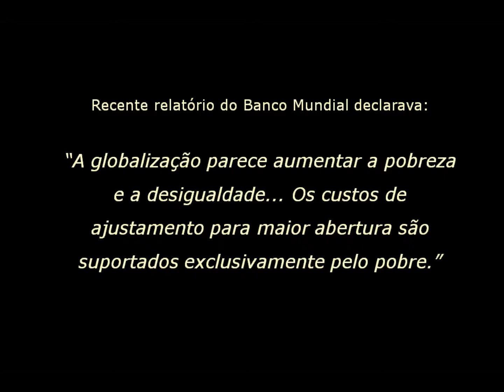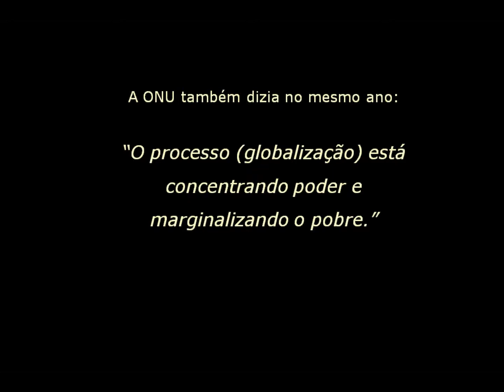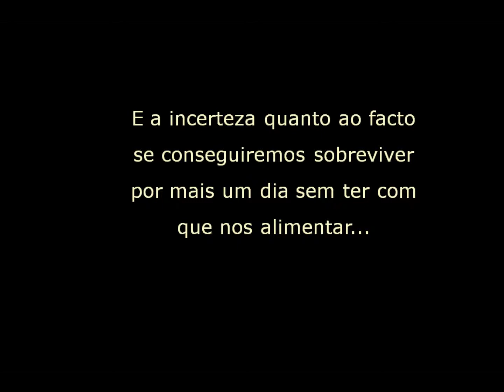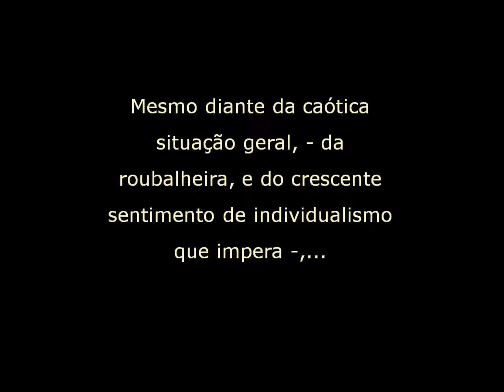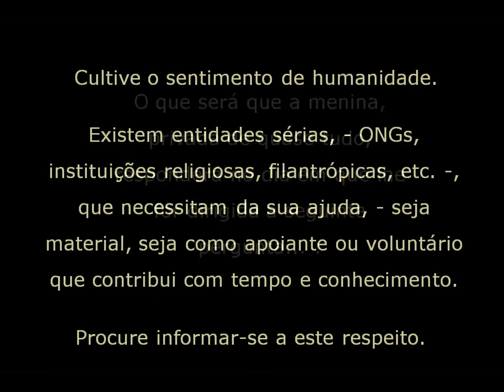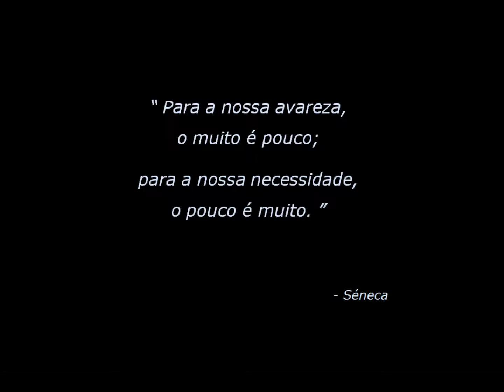Retratos da fome no mundo.